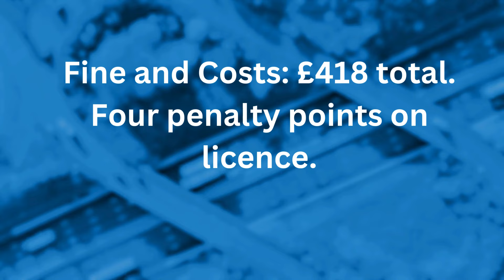Extra Eyes montage - July 2024